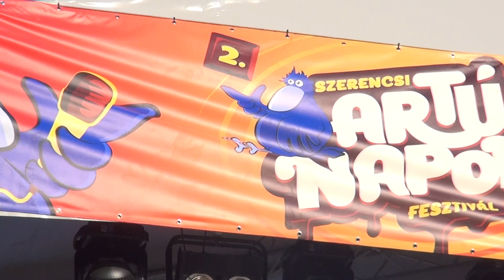ARTÚR NAPOK SZERENCSEN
Országos Csokoládé Fesztivál néven vált ismeretté az elsősorban könnyűzenei rendezvénysorozat, amit a tavalyi esztendőben már Artúr Napok néven tartottak Szerencsen. Az idén augusztus 26-28-a között, a tavalyi évhez hasonlóan budapesti vállalkozás, magánterületen szervezte meg a rangos együtteseket felvonultató programot.

Köszönjük!